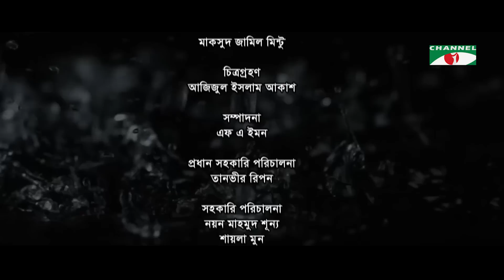Shonda Panda | ষন্ডাপান্ডা | EP - 39 | Chanchal Chowdhury | Salahuddin Lavlu | Channel i Tv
Drama:  Shonda Panda - ষন্ডাপান্ডা
Story: Brindabon Das
Director: Salahuddin Lavlu

Cast:  Chanchal Chowdhury, Shahnaz Khushi, Golam Farida Chanda, Lutfor Rahman George, A Kh M Hasan, Masum Basher, Joy Raj, Dilruba Doyel, Anishul Haque Barun, Shahed Shahriar, Rezwan Parvez, Naima Alam Maha, Sohel Taufique, Mohona Mim, Nayan Mahmud Sunno, Shimul Mustafa

রচনা: বৃন্দাবন দাস

পরিচালনা: সালাহউদ্দিন লাভলু

অভিনয়ে: চঞ্চল চৌধুরী, শাহনাজ খুশি, গোলাম ফরিদা ছন্দা, লুৎফর রহমান জর্জ,
আ খ ম হাসান, মাসুম বাসার, জয় রাজ, দিলরুবা দোয়েল, আনিসুল হক বরুণ, শাহেদ শাহরিয়ার, রেজওয়ান পারভেজ, নাঈমা আলম মাহা, সোহেল তৌফিক, মোহনা মিম, নয়ন মাহমুদ শূন্য, শিমুল মুস্তফা

আবহ সঙ্গীত
মাকসুদ জামিল মিন্টু

চিত্রগ্রহণ
আজিজুল ইসলাম আকাশ

সম্পাদনা
এফ এ ইমন

প্রধান সহকারি পরিচালনা
তানভীর রিপন

সহকারি পরিচালনা
নয়ন মাহমুদ শূন্য
শায়লা মুন

রূপসজ্জা
মাসুদ রানা

ব্যবস্থাপনা
রতন

সহকারি চিত্রগ্রহণ
সজিব
রাকিব

লাইট
সুমাইয়া লাইট হাউজ

আলোক প্রক্ষেপন
আতিক
রিপন হারুন

ট্রলি
শফিক

ব্যবস্থাপনা সহকারি
মন্ডল

শুটিং হাউজ
বাদশা শুটিং স্পট, চটের আগা, পূবাইল, গাজীপুর

কৃতজ্ঞতায়
ভাদুন গ্রামবাসী
গাজীপুর জেলা পুলিশ

worldwide.